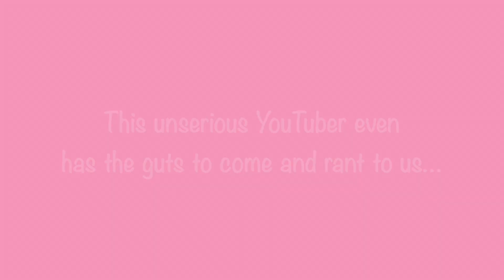The Life Update You Didn’t Ask for … #001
Thank you for not abandoning me during my unplanned hiatus. It really feels good to be back and I’m working on staying.